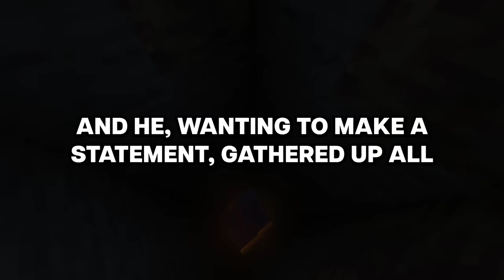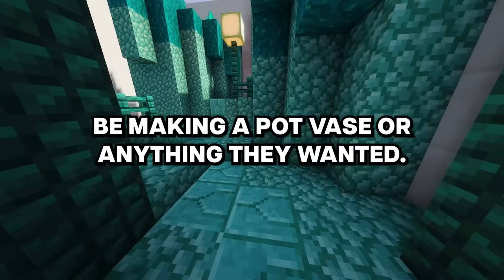What was the most shocking thing the weird kid did at your school?